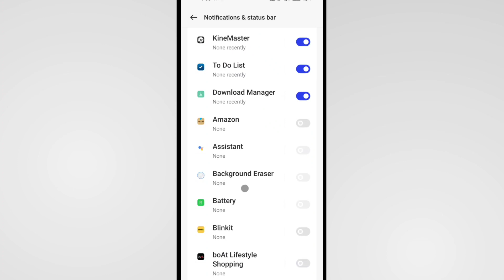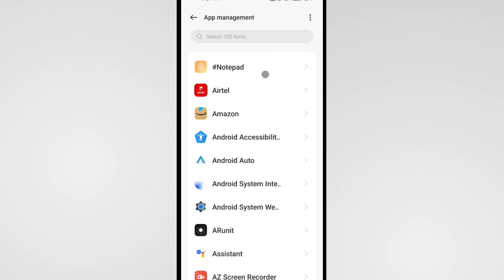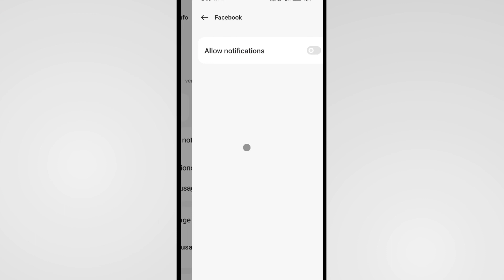Oppo Phone Me Notification Kaise Band Kare